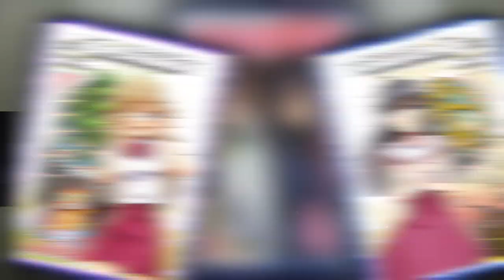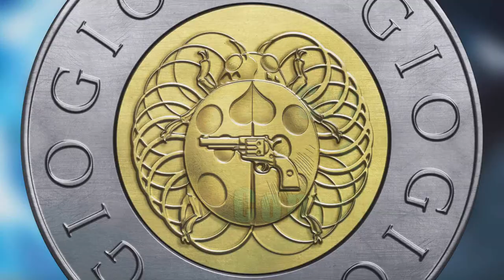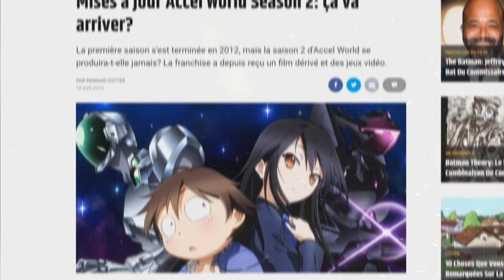Accel World SAISON 2, Toujours Possible !? Présentation et reprise du Light Novel !